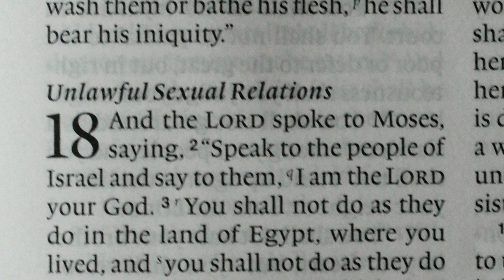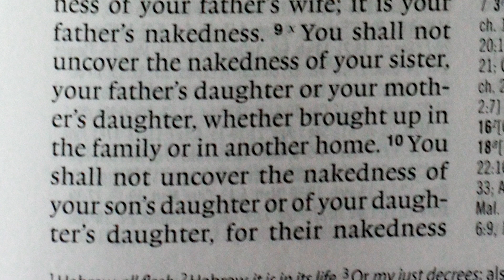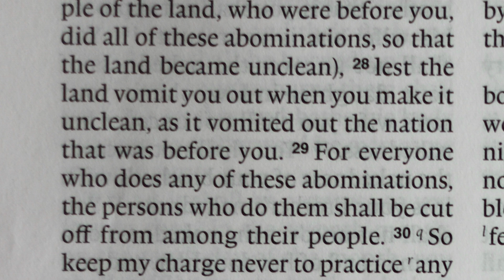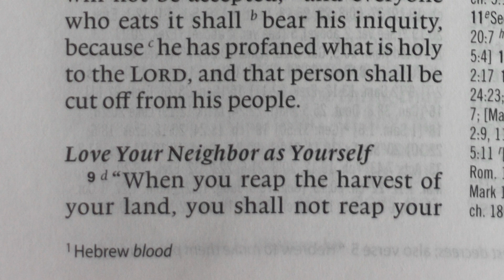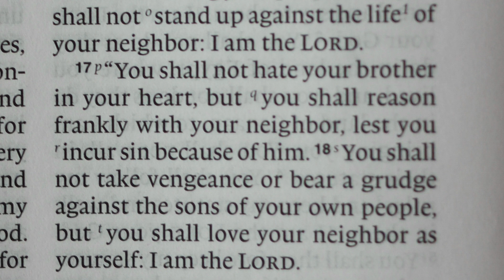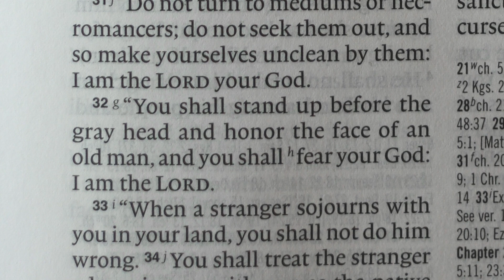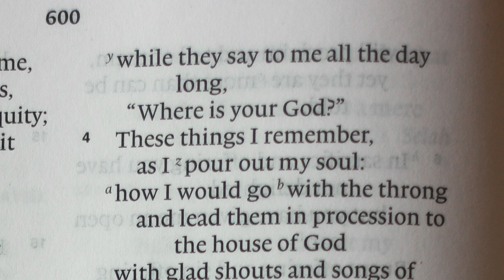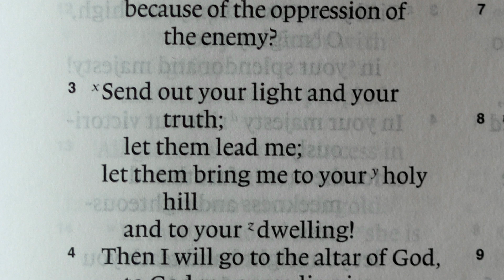Read the Bible In A Year, Day 42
This is Day 42 of our daily Bible reading (Leviticus 18-19, and Psalm 42-43). If you have missed any, it’s not too late to go back and 'binge-watch’ the previous days. It will do your soul good! ;) You can find an index of the previous daily Bible reading videos . You will notice that unlike some other Bible reading programs, I am reading the Bible each day in ‘books’ not bits. The Bible is not meant to be read in a few-verses-here and a few-verses-there fashion. It is meant to be read as a collection of books which collectively form the grand meta-narrative (the one story behind it all) of God’s unfolding plan of redemption. As you come with me through the books of the Bible I’m going to try and help you to navigate this meta-narrative through the less popular parts of the Bible which many believers tend to avoid.
This daily reading program is designed for the busy person who finds it a struggle to fit their Bible reading into the start of their day. If you have any questions or comments, I’d love to hear them and I will respond as soon as I can. Thank you for coming on this journey through the Bible in a year.